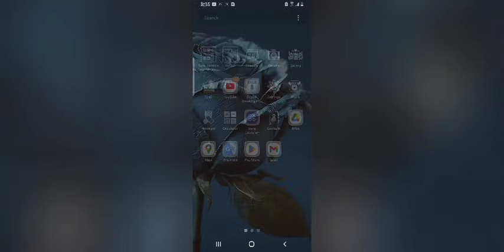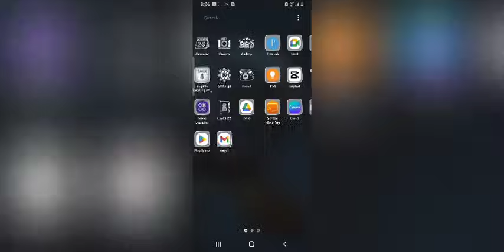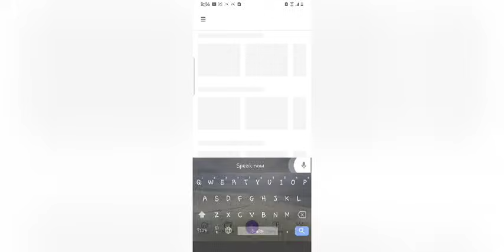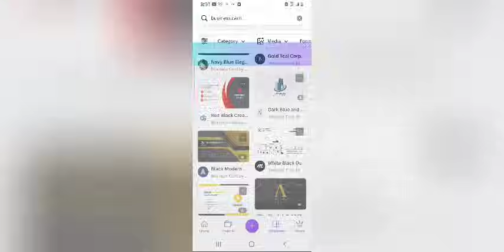how to create business card